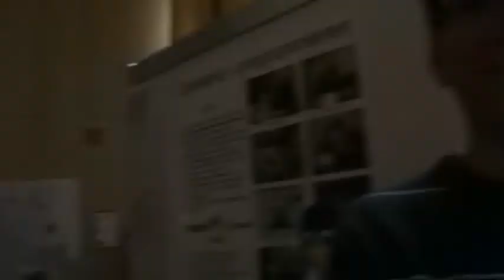Linuxwochen Wien 2010: OpenStreetmap Stefan (1/2)